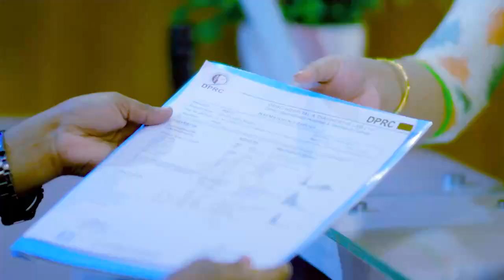আগে হাঁটতেই পারতাম না এখন দৌড়াতে পারি | Pain Treatment of a child